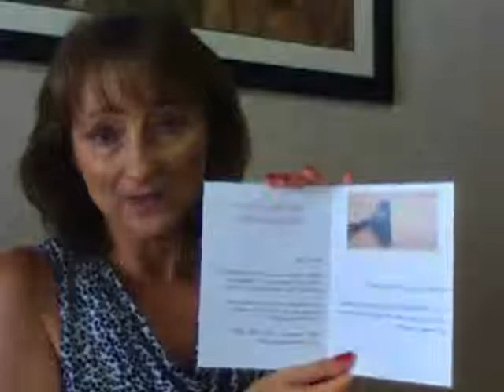Cards for Cleaners - Announce a New Service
If you'd like to announce a new service for your cleaning business, sending this card is a great way to do it!